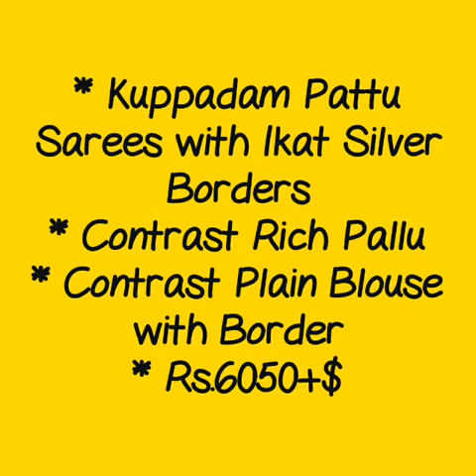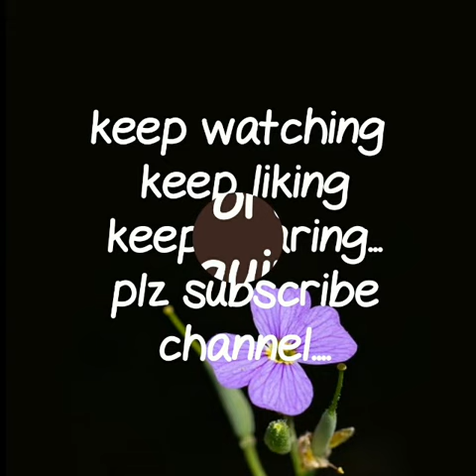New Arrival kuppadam pattu saree with price ||latest bridal silk saree collection||2019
kuppadam pattu saree,
kuppadam pattu saree with ikkat border,
kuppadam pattu saree with contrast blause,
kuppadam festival collection
uppada kuppadam pattu sarees,
kuppadam pattu sarees below 2000,
kuppadam pattu sarees wholesale price,
kuppadam pattu sarees below 3000,
kuppadam silk cotton sarees with price,
kuppadam sarees in hyderabad,
kuppadam sarees below 2000,
kuppadam checks sarees,

RESELLERS WELCOME...